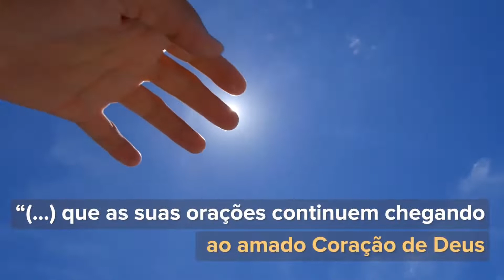Novena a SÃO RAFAEL ARCANJO - De 14 a 22 de maio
Poderosa Novena a São Rafael Arcanjo para a Cura do Planeta e da Humanidade.

Horários Brasília
Espanhol: 8h
Inglês: 14h

Esta novena invocará o dom da cura do Arcanjo São Rafael para que as enfermidades e sofrimentos sejam curados e aliviados. Ademais, rogará pela proteção e pela imunidade espiritual de todos os trabalhadores da área da saúde.

Una-se! A adesão das almas orantes permitirá que a Hierarquia Divina realize um trabalho planetário para equilibrar a situação sanitária do mundo.

Ajude a manifestar os pedidos dos Mensageiros Divinos!

Contamos com a sua ajuda!"